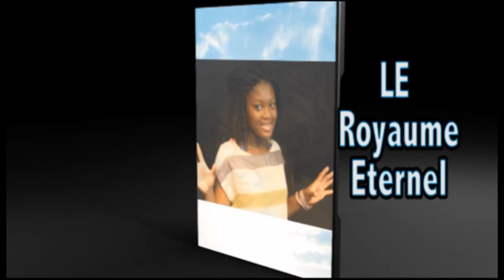Maigrir sans faire de régime c'est possible grâce à Mimi Mavinga "BA GAINES"